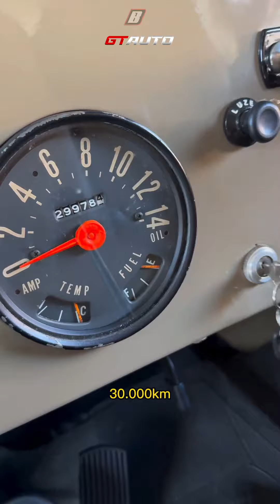Jeep Willys 1958 CJ-5 4X4, Mecânica 6 cilindros original COM apenas 30.000 km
Willys Jeep CJ-5 4x4

 Cor: Marrom

 Ano : 1958

 Jeep nunca restaurado, apenas repintado, pintura de assoalho ainda original, forração dos bancos ainda originais em perfeito estado, odômetro marcando 30.000 km, mecânica 6 cilindros original em perfeito funcionamento, rodas originais com 5 pneus novos, capota impecável no padrão original, excelente estado.